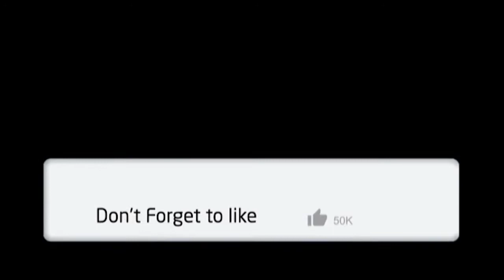PIJAT REFLEKSI ATASI RADANG KANDUNG KENCING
Assalamu'alaikum Wr. Wb.Dalam video kali ini saya berbagi pengetahuan dan pengalaman atasi RADANG KANDUNG KENCING dengan cara pemijatan refleksi di kaki..